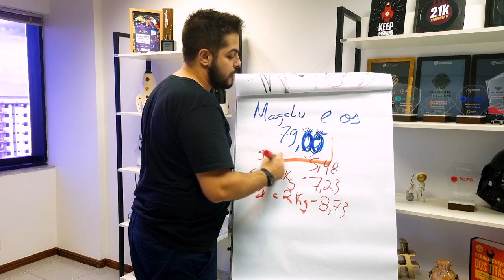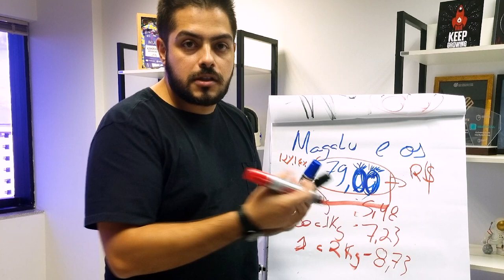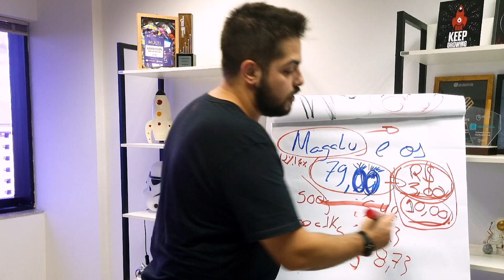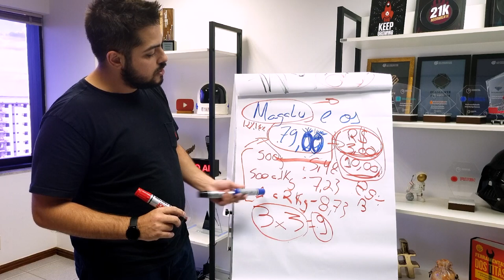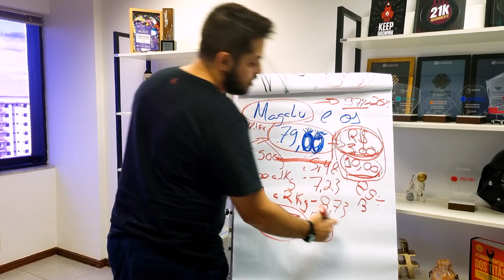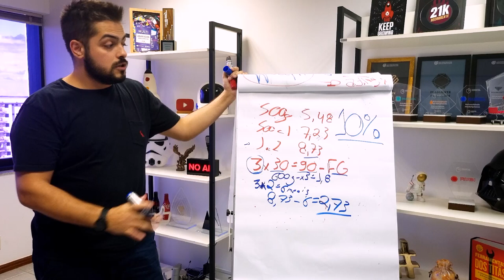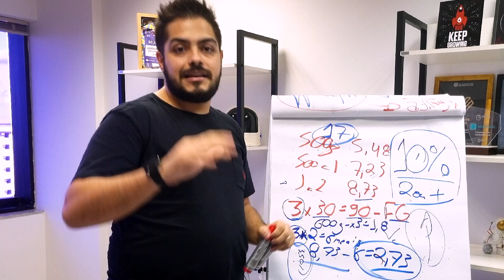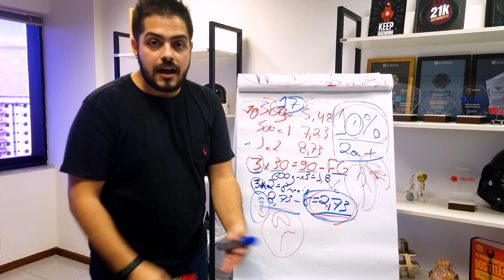NOVA TARIFA 3 REAIS MAGALU | SAIBA COMO FUNCIONA E O QUE VOCÊ DEVE FAZER COM SEUS ANÚNCIOS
Fale com a gente para nós ajudarmos as suas vendas crescerem

Neste vídeo vamos falar sobre como funciona a nova tarifa de R$3 do Magalu e como isso influencia os seus anúncios acima ou abaixo de R$79. Vamos te contar tudo que precisa saber para vender melhor os seus produtos no Magazine Luiza.

CUPOM: UNIMKT10
Ecomonize com o Frete no Melhor Envio:

CUPOM: PARCEIRO20